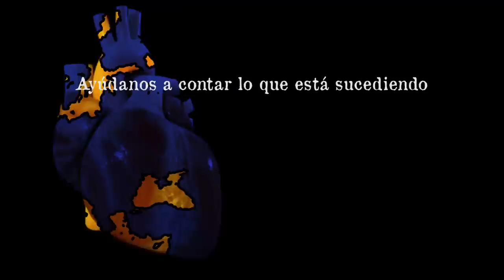Donbass: guerra en el corazón de Europa (trailer)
En esta Europa donde estamos acostumbrados a escuchar el estruendo de las bombas en la lejanía, hoy, la guerra ha vuelto a encenderse dentro de nuestras casas.  Mediante este documental  queremos superar el silencio impuesto por la mayoría de los grandes medios de comunicación, y para ello hemos recogido testimonios de primera mano de los y las principales afectadas por la guerra de Donbass.

“Donbass: guerra en el corazón de Europa” es un documental promovido por ARGIA, basado en imágenes y vivencias recogidas in situ por los periodistas Ibai Trebiño y Mikel Arregi.

Ayudanos a publicar el proyecto mediante la campaña de crowdfunding